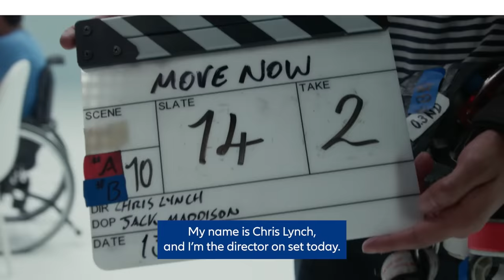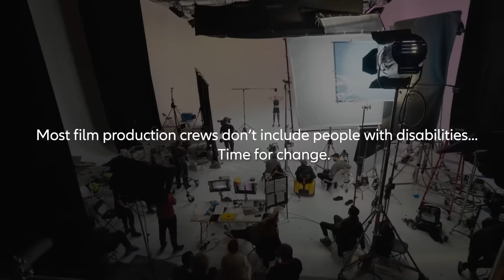The making of – Day 1 Done (behind the scenes)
After months of preparation, we filmed our ‘Day 1 Done’ Training Series for youngsters with disabilities, co-created by people with disabilities. Over 50% of the film crew has a disability;

• Director - Chris Lynch - wheelchair user
• Production Manager - Ruben Carol - wheelchair user (spinal injury)
• Soundie - Kiff McManus – arm amputee/one arm
• Hair and makeup artist - Jennifer Chan - hearing impairment
• Wardrobe - Abi James Miller - visual Impairment
• DIT - Joe Sheppard - wheelchair user
• BTS PD - Thom Jackson - wheelchair user
• Runner - Lucy Wox - cerebral palsy
• Work experience - Nev Thompson - aperts syndrome
• Work experience – Gregg Baxter – wheelchair user

As part of our commitment to creating a more inclusive society, we've made our Inclusive Production Blueprint available for download, helping you get ready to create opportunities that are open to all.